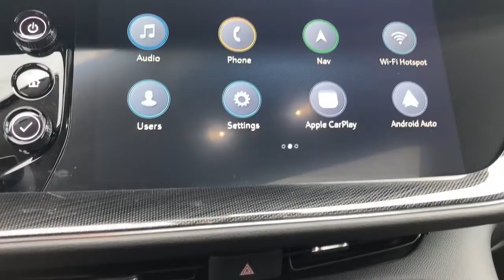2021 Buick Envision Naperville, Plainfield, Aurora, Oswego, Chicago, IL B6186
Summit White New 2021 Buick Envision available in Naperville, Illinois at Woody Buick. Servicing the Plainfield, Aurora, Oswego, Chicago, IL area.

Woody Buick
1585 W Ogden Ave

Visit Woody Buick GMC at the corner of Ogden and Aurora Ave. In Naperville. Chicagoland's largest selection of new Buicks and GMCs. 2021 Buick Envision Essence FWD 24/31 City/Highway MPGWoody Buick GMC helps keep Chicagoland moving! We are a family-owned and operated dealership conveniently located at the corner of Ogden & Aurora Ave in Naperville with the largest Buick and GMC inventory around. If you're in the neighborhood, stop by to say hello! Woody will be standing in the showroom with his checkbook ready to give you top dollar for your trade-in. Our philosophy is: If you have a trade, you have a deal! Valet Service provides complimentary pick up and drop off of loaner vehicles, and a service department open until midnight enjoyed by customers from the cities of Naperville, Aurora, Downers Grove, Lisle, Saint Charles, Plainfield, Oswego and Montgomery, as well as Chicago and the surrounding communities. Price includes: $2700 - Buick & GMC Consumer Cash Program. Exp. 06/01/2021
TIRES  P235/60R18 ALL-SEASON  (STD),AUDIO SYSTEM  10.2 DIAGONAL BUICK INFOTAINMENT SYSTEM WITH NAVIGATION  includes multi-touch display  AM/FM/SiriusXM stereo  Bluetooth streaming audio for music and most phones  Wireless Apple Carplay/Wireless Android Auto for compatible phones  advanced voice recognition  in-vehicle apps  personalized profiles for infotainment and vehicle settings.